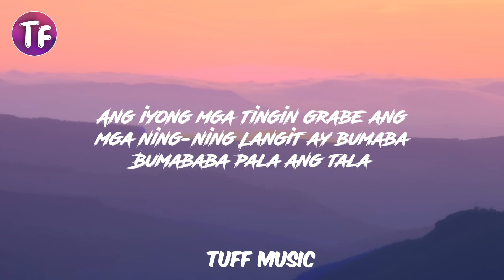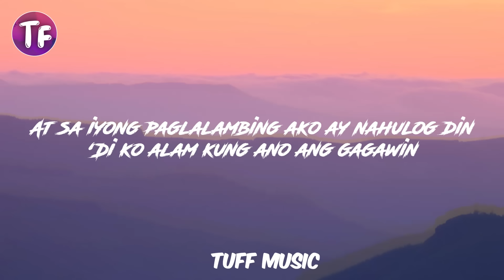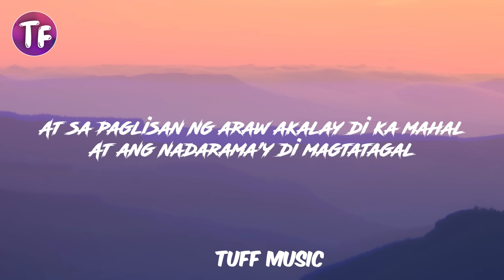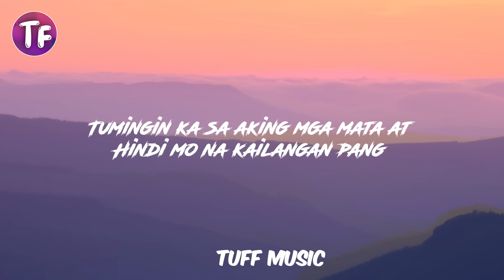NOBITA - IKAW LANG (Lyrics)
Follow Nobita

NOBITA # IKAW LANG

Lyrics : NOBITA - IKAW LANG

Oh, kay gandang pagmasdan ang iyong mga mata
Kumikinang- kinang

Ang iyong mga tingin grabe ang mga ning-ning Langit ay bumaba

Tumingin ka sa aking mga mata at
Hindi mo na kailangan pang
Magtanong ng paulit-ulit
Ikaw lang ang iniibig at
Kung di kumbinsido'y magtiwala ka
Hawakan ang puso't maniwala na
Ikaw lang ang siyang inibig

At sa iyong paglalambing ako ay nahulog din
Halik sa labi,tinginan natin
‘Di akalaing mahuhulog ka sa 'kin

At sa paglisan ng araw akalay di ka mahal
At ang nadarama'y di magtatagal
Malay ko bang hindi mapapagal
Iibigin kita kahit gaano pa katagal

Lalalalalalalalalalalalala.

Sinta..